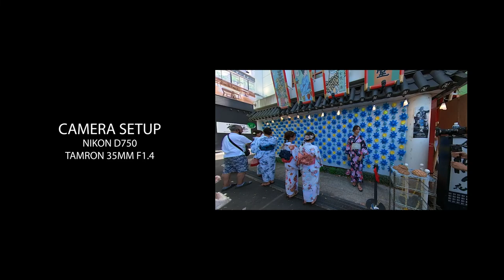YUKATA PHOTOSHOOT (ASAKUSA JAPAN)